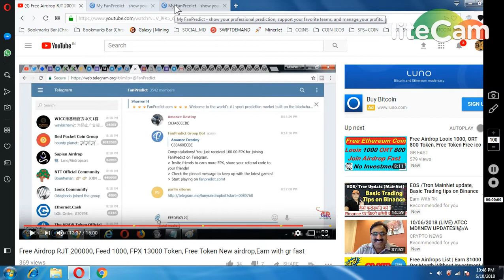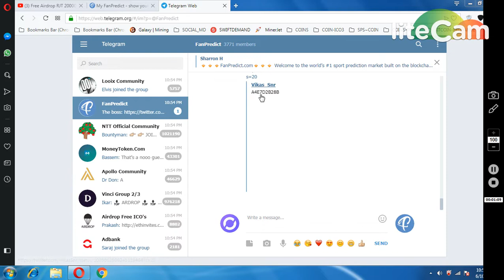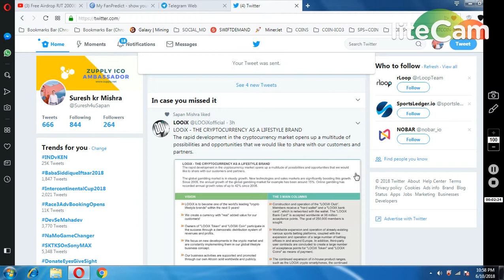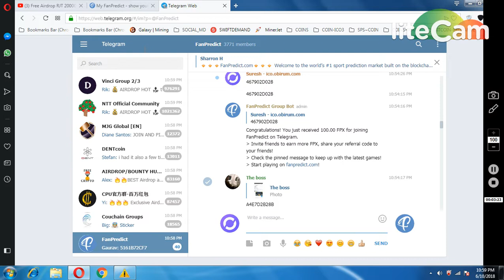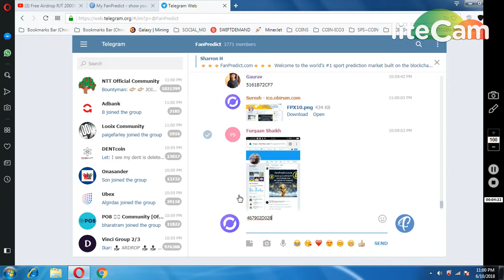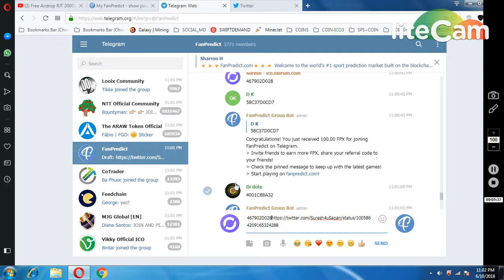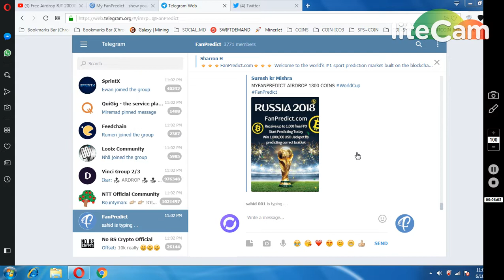FANPREDICT 1300 COINS GENUINE PROJECT MUST JOIN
** NOTE IN TELEGRAM
* WRITE FPX CODE *** WRITE TWEET LINK ** ATTACH SCREENSHOT... DETAIL IN VIDEO..